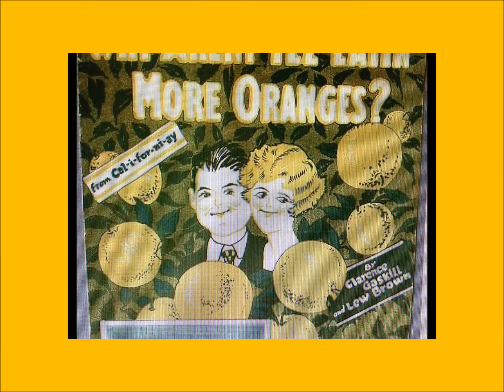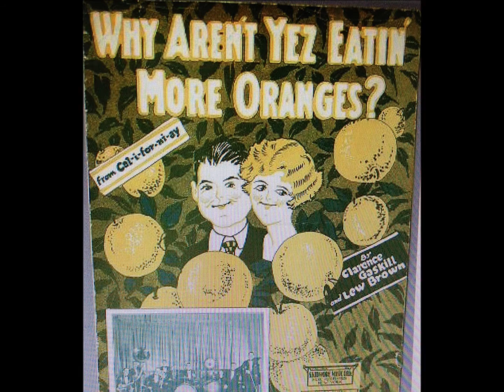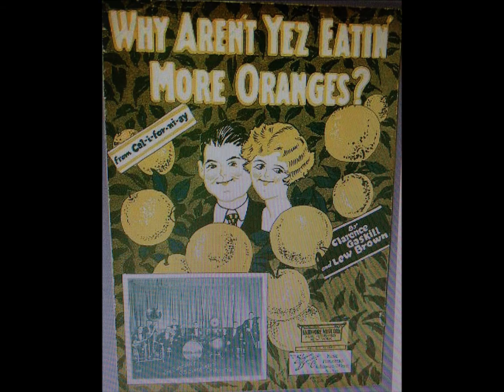Popular 1920s Dance Orchestra Music Melodies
Song 1 - Charles Dornberger & His Orchestra - Way Down In My Heart - vocal by Carl Zoehrns - recorded 4/25/1925

Song 2 - Marion Harris - My Man From Caroline - recorded 10/31/1930

Song 3 - The Volunteer Firemen - Why Aren't Yez Eatin More Oranges - recorded 11/1925

Song 4 - Dave Rubinoff & His Orchestra - Blue Hawaii - vocal by Frank Munn - recorded 4/10/1929

Song 5 - Colonial Club Orchestra - Where The Shy Little Violets Grow - vocal by Jack Parker - recorded 9/21/1928

Song 6 - Grace Hayes - I Like To Do Things For You - recorded 3/21/1930

Song 7 - Waring's Pennsylvanians - Syncopatin Sal - vocal by Tom Waring - recorded 4/5/1925

Song 8 - Ben Bernie & His Hotel Roosevelt Orchestra - Who'll Be The One - recorded 12/13/1926